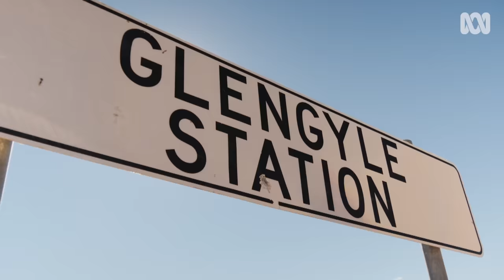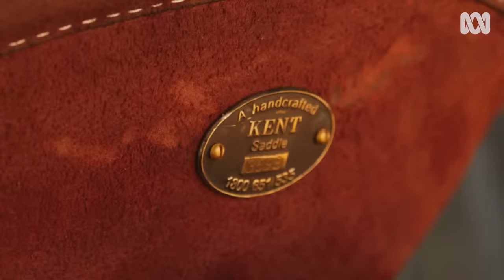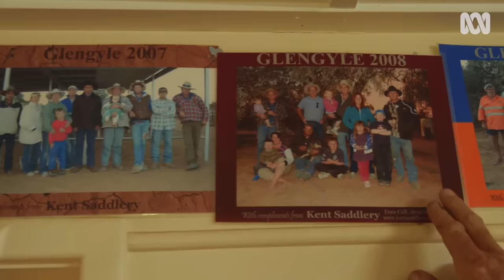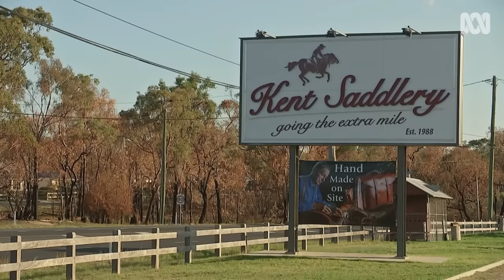Outback saddlers: 1,000s of miles for cattle station customers | Wide Open Spaces #5 | ABC Australia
Every year one Australian couple drive thousands of kilometres through the outback in their mobile saddlery shop. They visit vast cattle stations, where they sell everything from horse saddles to pocket knives. Landline’s Pip Courtney filed this report in 2019.